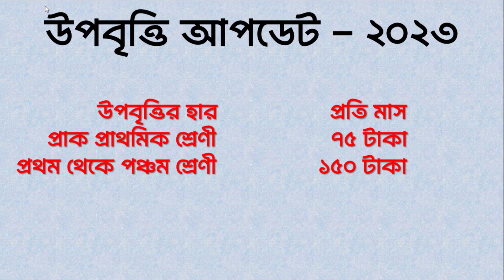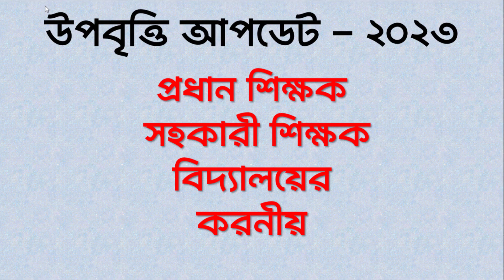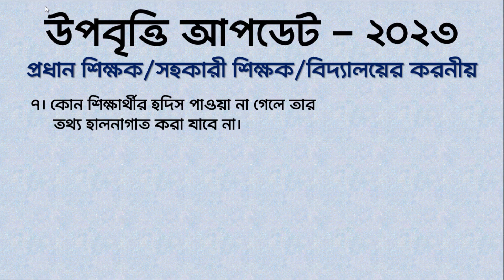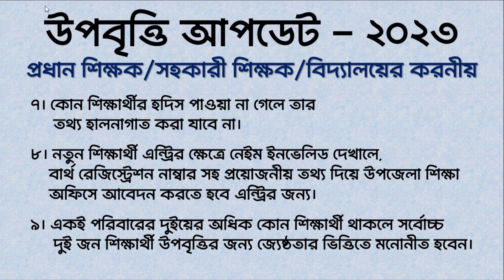প্রাইমারি উপবৃত্তি আপডেট ২০২৩ | উপবৃত্তি নিয়ে শিক্ষক ও বিদ্যালয়ের নতুন নির্দেশনা | upobritti 2023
প্রাইমারি উপবৃত্তি আপডেট ২০২৩
উপবৃত্তি নিয়ে শিক্ষক ও বিদ্যালয়ের নতুন নির্দেশনা যা দেওয়া হয়েছে
upobritti 2022, upobritti 2023

@@@@@@উপবৃত্তি@@@@@
১। জানুয়ারি থেকে জুন পর্যন্ত যারা এখনো উপবৃত্তি পায়নি তাদের  বিতরণ: ১৩ ডিসেম্বর থেকে। বিতরণ শেষে রিপোর্টে পে-রোল অপশনটি শো করবে, তখন সেখান থেকে কোন শিক্ষার্থী উপবৃত্তি পেল আর কোন শিক্ষার্থী উপবৃত্তি পেল না সেই স্ট্যাটাস জানা যাবে।

২। জুলাই থেকে ডিসেম্বর: প্রয়োজনীও কার্যক্রম দ্রুতই শুরু হবে যা ডিসেম্বরের মধ্যেই শেষ হবে।

৩। জানুয়ারি ২০২৪ থেকে পিইএসপি সফটওয়্যার এ ইউজার ফ্রেন্ডলি বিভিন্ন অপশন (নতুন) যুক্ত হবে। যেমন: ডুপ্লিকেট শো করলে ওই ডুপ্লিকেটকৃত শিক্ষার্থী যে বিদ্যালয় আছে সেই বিদ্যালয়ের প্রধান শিক্ষকের ফোন নম্বর সহ শো করবে! Dashboard এ শুধুমাত্র বিদ্যালয়ের তথ্যই প্রদর্শিত হবে। কোন নম্বরে উপবৃত্তির অর্থ উত্তোলিত হয়েছে তা শো করবে।

উপবৃত্তির হার: প্রতি মাস
প্রাক প্রাথমিক শ্রেণী: ৭৫ টাকা
প্রথম থেকে পঞ্চম শ্রেণী: ১৫০ টাকা

প্রধান শিক্ষক/ সহকারী শিক্ষক/বিদ্যালয়:
ক। সকল শ্রেণীতে ৮৫% উপস্থিতি বাধ্যতামূলক।
খ। শুধুমাত্র চতুর্থ ও পঞ্চম শ্রেণীতে চূড়ান্ত মূল্যায়নে ৪০% নম্বর অর্জন বাধ্যতামূলক। প্রাক প্রাথমিক থেকে তৃতীয় শ্রেণি পর্যন্ত এরকম কোন বাধ্যবাধকতা নেই।
গ। অভিভাবকদের নিকট হতে শিক্ষার্থীর জন্ম নিবন্ধন, পিতা মাতার এনআইডির ফটোকপি সংগ্রহে রাখতে হবে ও বিদ্যালয়ে সংরক্ষণ করতে হবে। ফোন নম্বরটি অভিভাবকদের নিকট থেকে লিখিত আকারে নিতে হবে ।
ঘ। সতর্কতার সাথে ডাটার নির্ভুল এন্ট্রি করতে হবে। কোনভাবেই দোকান থেকে এন্ট্রি করা যাবে না।
ঙ। উপবৃত্তির বিপরীতে কোনক্রমেই মার্চেন্ট একাউন্ট অথবা এজেন্ট একাউন্ট নাম্বার দেয়া যাবে না। অভিভাবক/পিতা মাতা এর nid দিয়েই সিম রেজিস্ট্রেশন থাকতে হবে এমন বাধ্যবাধকতা নেই।
চ। দোকানদারদের ভুলেও পিন নম্বর দেয়া যাবে না। উপবৃত্তির অর্থ প্রাপ্তির ১৫ দিনের মধ্যেই ক্যাশ আউট করতে হবে।
ছ। সকল রিপোর্ট ডাউনলোড করে নোটিশ বোর্ডে প্রদর্শন করতে হবে।
জ। কোন শিক্ষার্থীর হদিস পাওয়া না গেলে তার তথ্য হালনাগাত করা যাবে না।
ঝ। নতুন শিক্ষার্থী এন্ট্রির ক্ষেত্রে নেইম ইনভেলিড দেখালে, বার্থ রেজিস্ট্রেশন নাম্বার সহ প্রয়োজনীয় তথ্য দিয়ে উপজেলা শিক্ষা অফিসে আবেদন করতে হবে এন্ট্রির জন্য।
ঝ। একই পরিবারের দুইয়ের অধিক কোন শিক্ষার্থী থাকলে সর্বোচ্চ দুই জন শিক্ষার্থী উপবৃত্তির জন্য জ্যেষ্ঠতার ভিত্তিতে মনোনীত হবেন।

dpe stipend money class 1 to 5,Primary Education Stipends in Bangladesh,primary education stipend project,nagad primary education stipend project,stipend update news,প্রাইমারি বকেয়া উপবৃত্তি,শ্রেণিভিত্তিক উপবৃত্তির টাকা,upobritti 2023,প্রাইমারি উপবৃত্তি আপডেট ২০২৩,উপবৃত্তি নিয়ে শিক্ষক ও বিদ্যালয়ের নতুন নির্দেশনা,primary stipend,primary stipend demand,primary stipend portal,উপবৃত্তি পোর্টাল,উপবৃত্তির চাহিদা,নগদের মাধ্যমে উপবৃত্তি,প্রাইমারি উপবৃত্তি